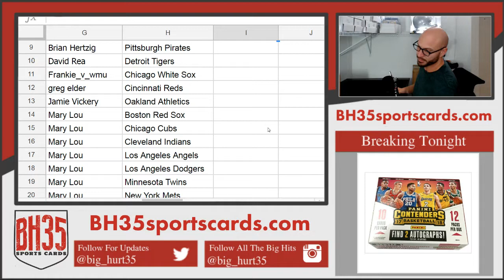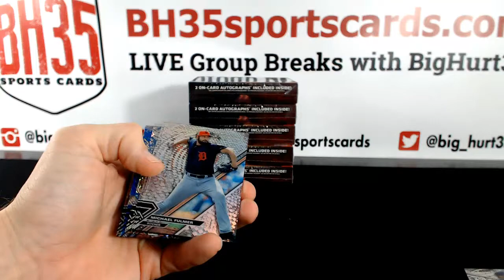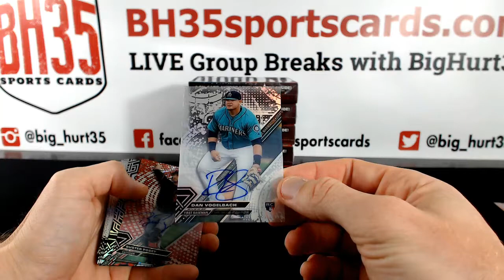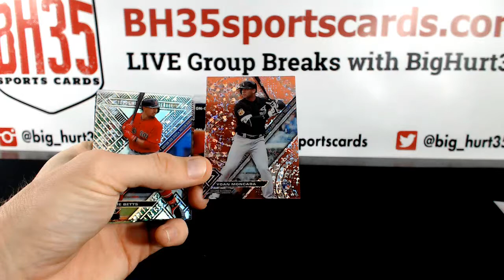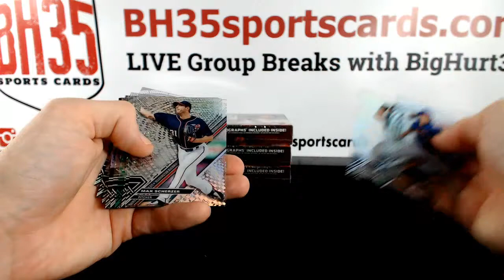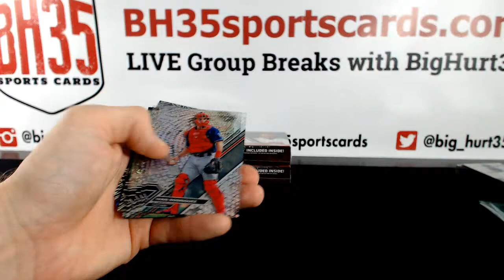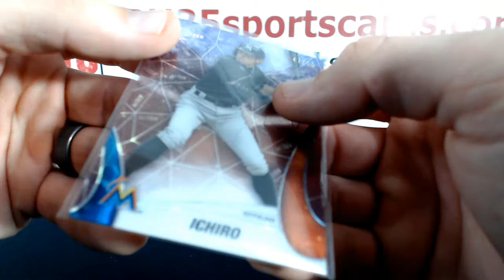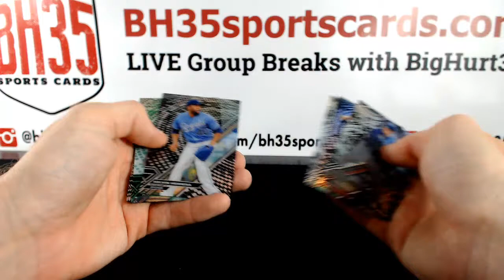2017 Topps High Tek Baseball | 6 Box 1/2 Case Break Pick Your Teams